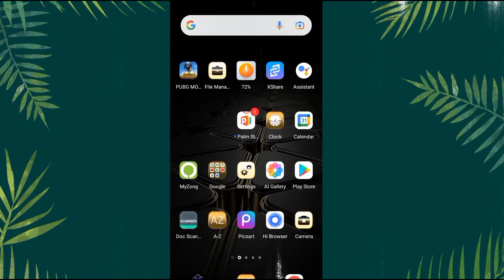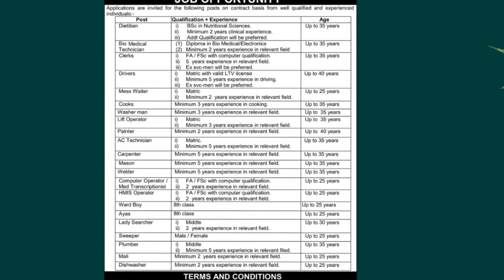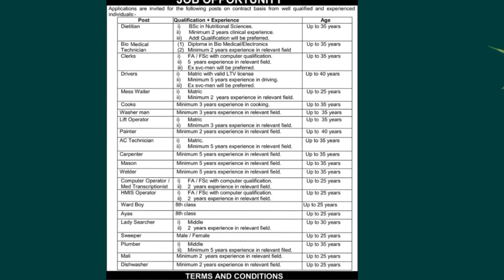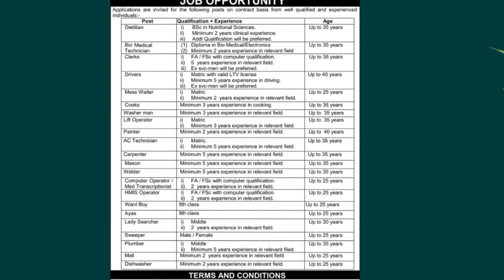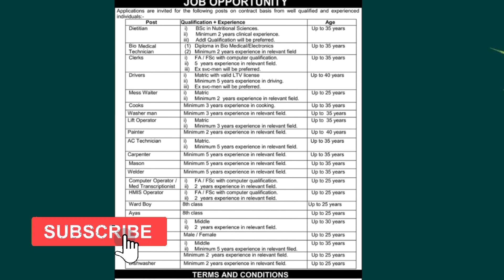Ranger jobs 2022/Pakistan ranger civilian jobs Punjab ranger online apply Punjab ranger as civilian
Punjab ranger jobs 2022 Punjab ranger as civilian jobs Punjab all over Pakistan jobs
new ranger jobs best ranger jobs

Pakistan new jobs updates#ranger jobs apply ranger jobs 2022 all Punjab jobs Khalid Updates
new jobs updates
Pakistan updates
new jobs online updates
Punjab updates
best jobs updates
Punjab jobs updates
anti narcotics force jobs all over Pakistan new vicancies online apply and male and female online apply 2022
khalid updates
all my videos basic information govt jobs  teacher jobs
nadra jobs ASF jobs